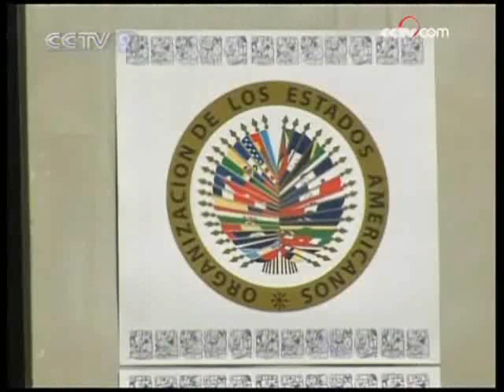OAS discusses Cuba's re-entry - 03 Jun 09